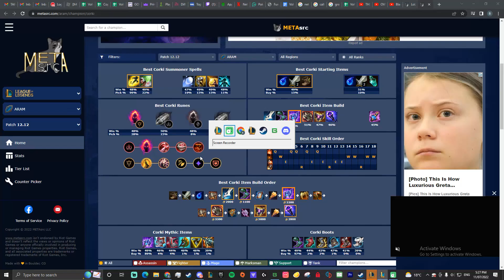League of Legends / Corki / 英雄联盟 / (LOL)